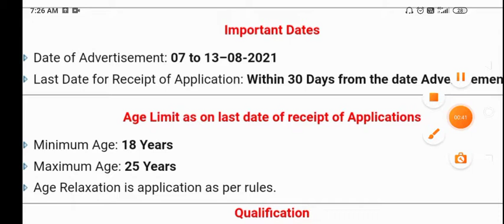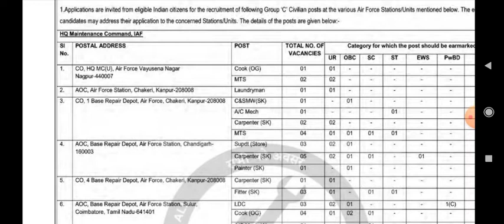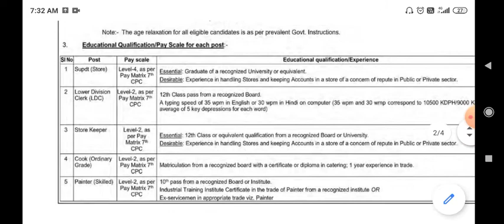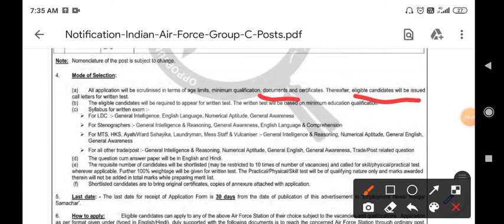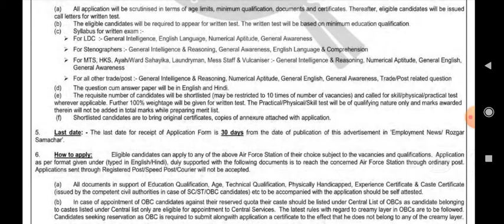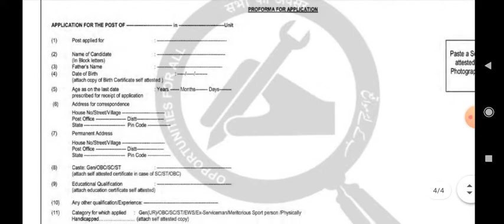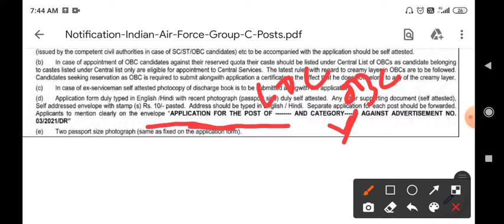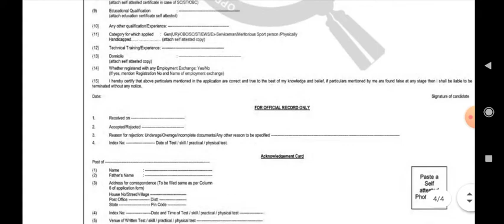Indian Air force 2021 new vacancy Ldc, mts, hindi typist, carpenter, mess staff /civilian post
Civilian post
Hindi typist

New vacancy#Indian air force
Civilian post
Hindi typist
Civilian post
Hindi typist

Civilian post
Hindi typist
Civilian post

Hindi typist
Civilian post
Hindi typist
New vacancy

Civilian post
Hindi typist

New vacancy

Civilian post
Hindi typist
New vacancy

Civilian post
Hindi typist
New vacancy

Civilian post
Hindi typist
New vacancy

Civilian post
Hindi typist
New vacancy